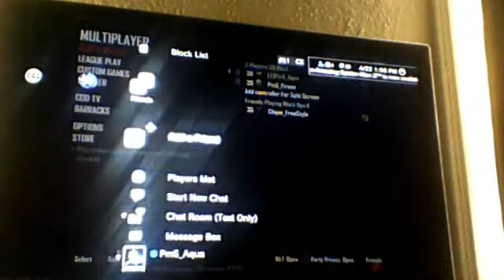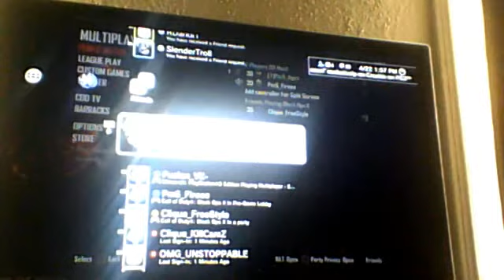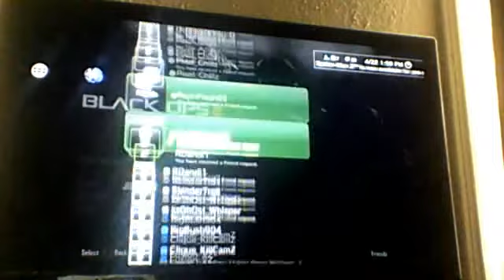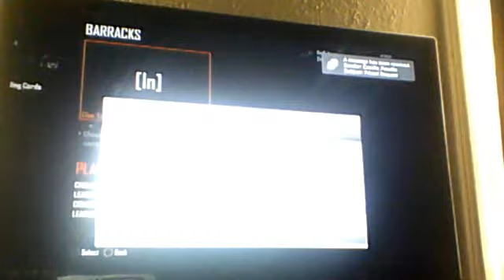BO2 Bot Lobby hosting